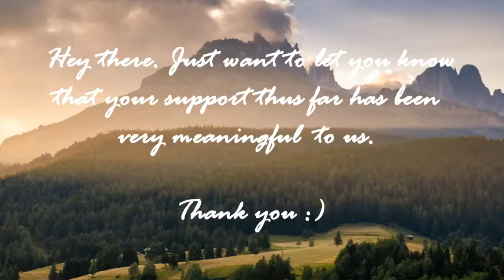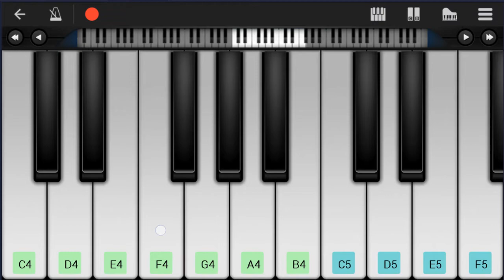Mobile Piano Tutorial: How to play Valerie by Amy Winehouse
Here is a sheet music/tab video on the song Valerie by Amy Winehouse on the mobile piano. A mobile piano tutorial arrangement which is transposed to notes that are easily played by mobile piano, for the song Valerie by Amy Winehouse.

EasyPianoLesson teaches you to play the your favorite instrument, through well-arranged sheet music so that you too can learn how to play Valerie by Amy Winehouse on the mobile piano as fast as you can. A mobile piano tutorial with backing tracks to help your play the song better.